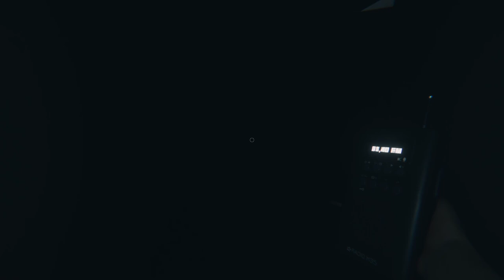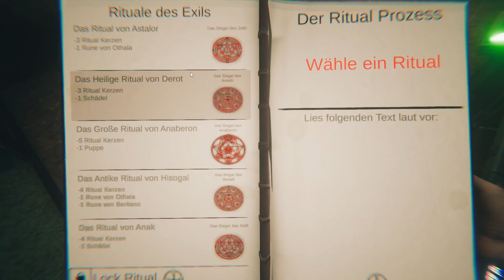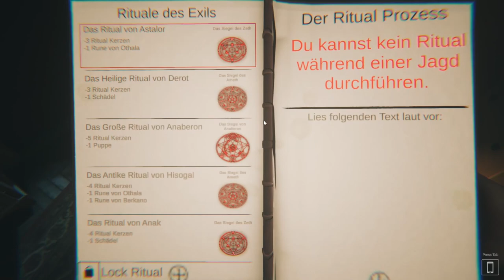David will nicht ins Exil Ghost Exile